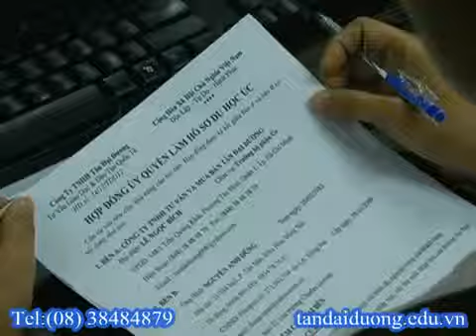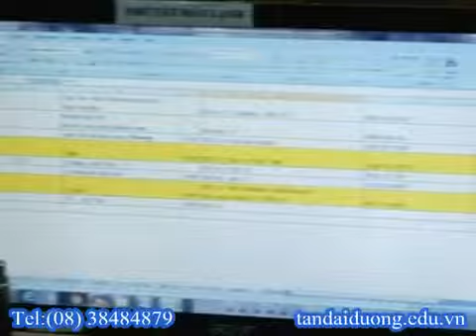Du học Mỹ - Đôi nết về Trường Bates Technical College